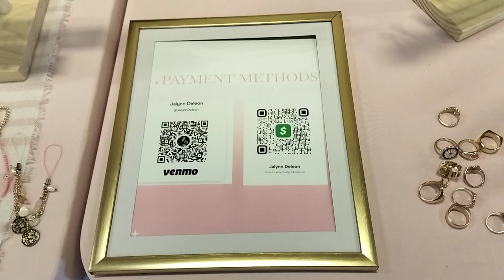3 Haliday Boutique CHSD